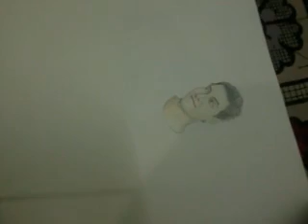my drawings and sketches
my pencil sketches...